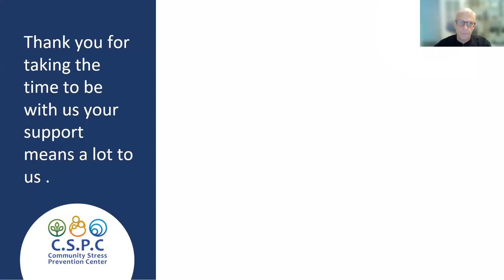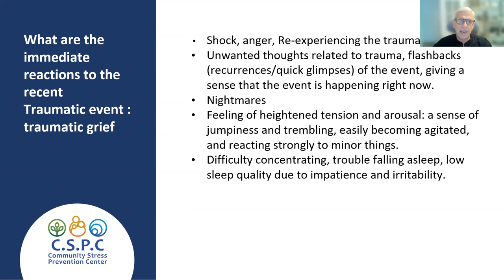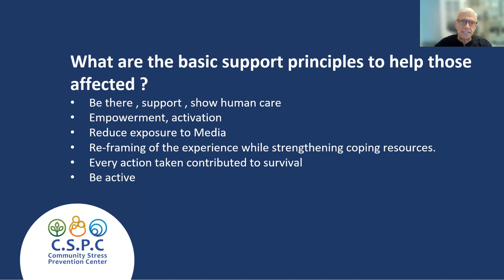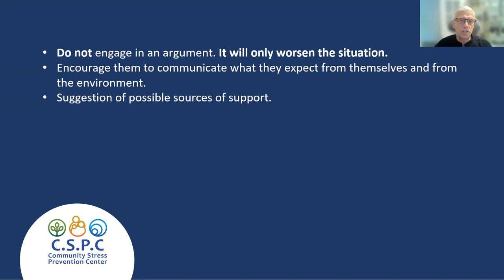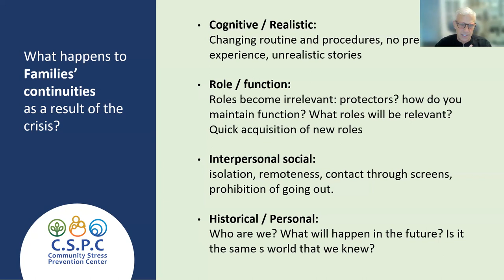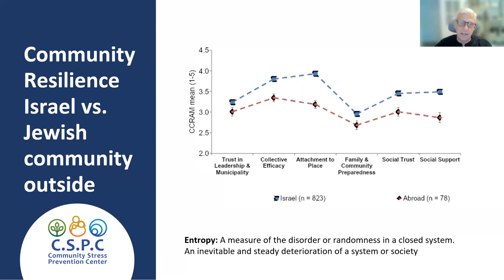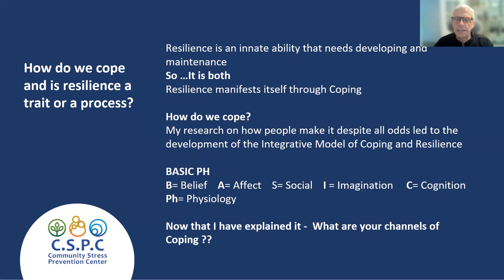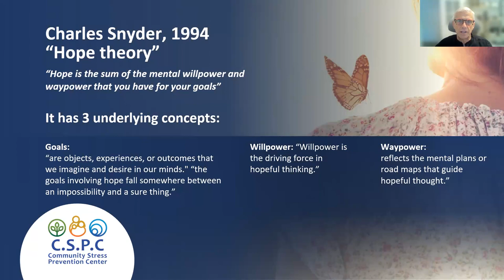Coping in Times of Crisis Prof Mooli Lahad